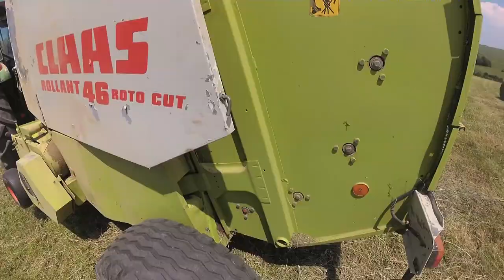Agro Web • Zostrih videí z leta 2019 • Práce na farme ► 01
Johndeere 5100M / Zetor 7011 / Rozmital / Claas Rollant 46 RC / Claas DISCO 3150